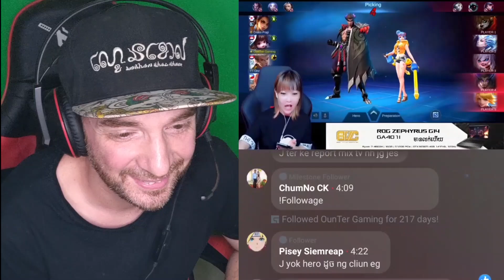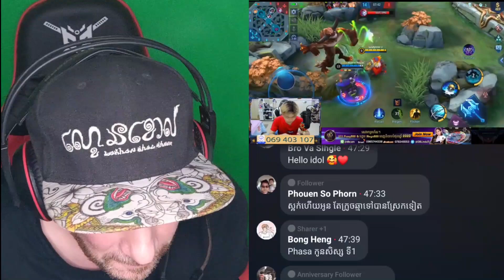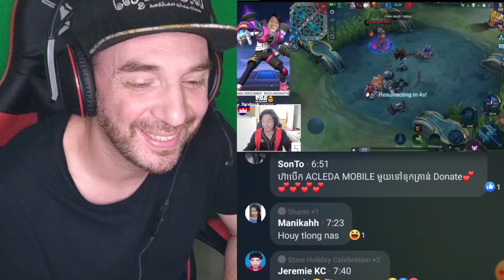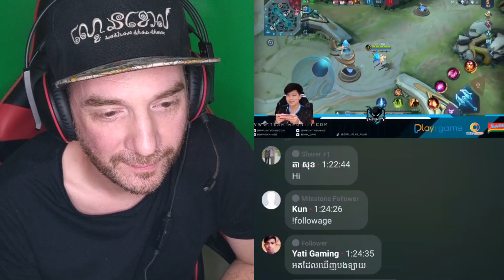Prank Nana 1=1 Streamer in Cambodia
Paragon, atev, meng Ly, Icefrog, Kryta, oun ter, Babee gaming, Huy gaming, von,Sdach Game, Oppi, Dlow,...